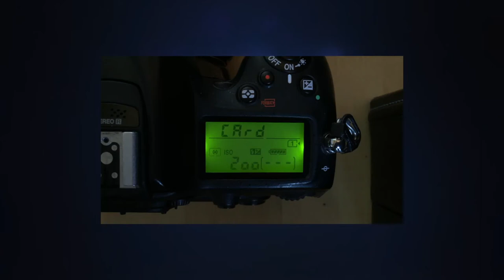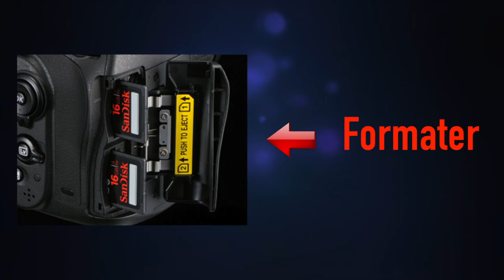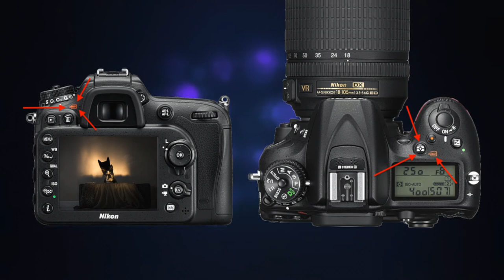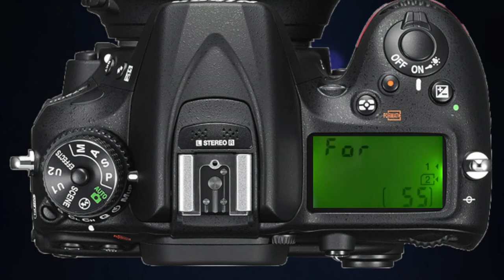Idée d'expert "4" Carte SD Formatage ou effacement?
Dans cet épisode 4 nous allons nous pencher sur les cartes SD de vos reflex préférés. Quel est la différence entre la fonction format de votre reflex et le fait d'effacer les photos directement sur votre ordinateur?
Allez voyons ça ensembles ;)